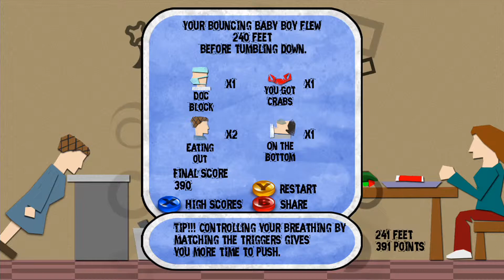Baby Maker Extreme - 11 21 2012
This was a demo of a ridiculous game I tried on the Xbox Live Marketplace.
Kinda keeps u laughin' though.